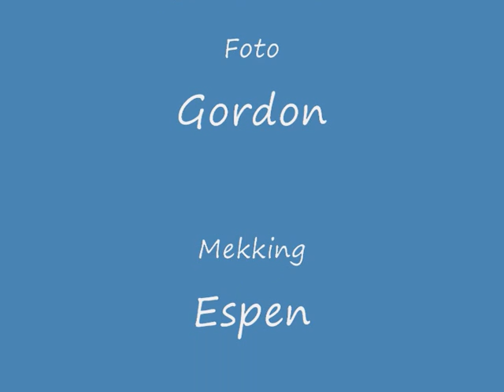Hellbillies - Snus General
the life of a little SnusKlatt;)
ja, det står faktisk SNUS general, kanskje en grunn ?